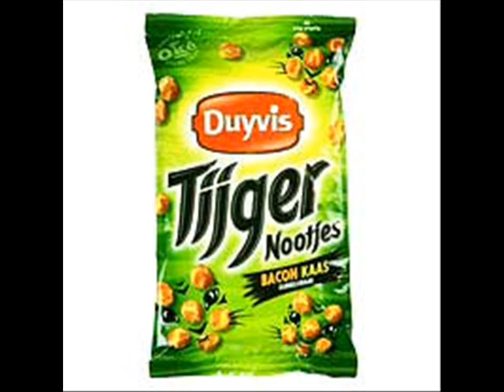Sjaak - Boevenleven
Shab Sjaak Dit is Voor Jullie !